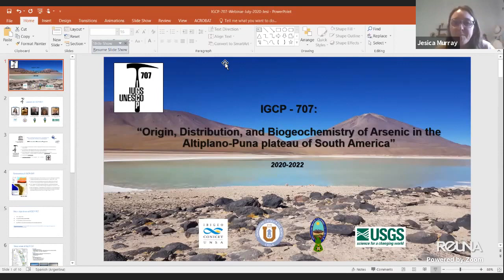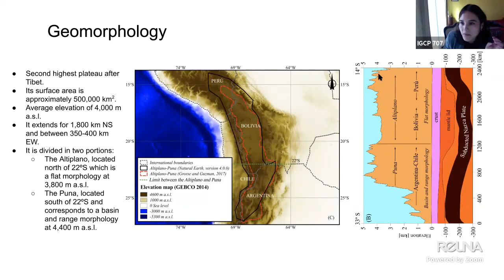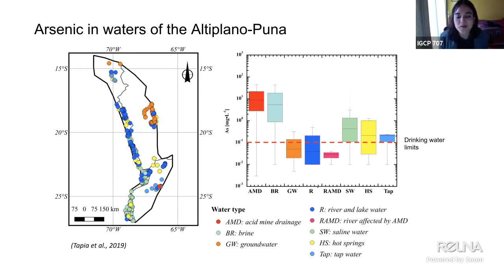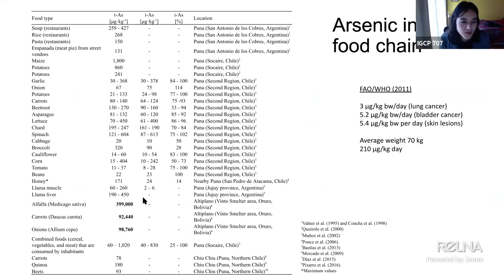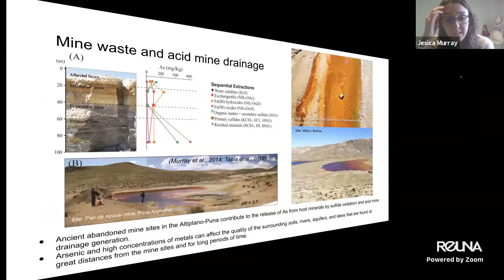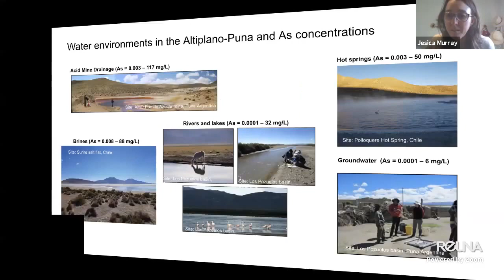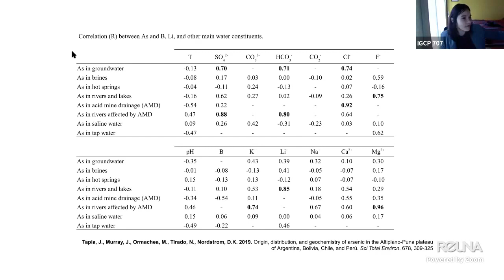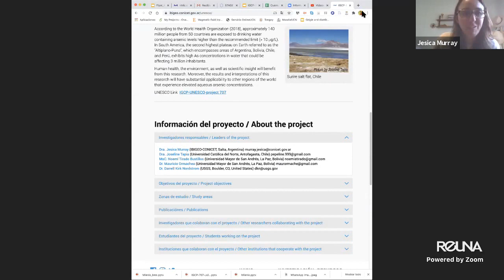Origin, distribution, and biogeochemistry of Arsenic in the Altiplano Puna plateau of South America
Lecture Series 2021 - IGCP-707 Project